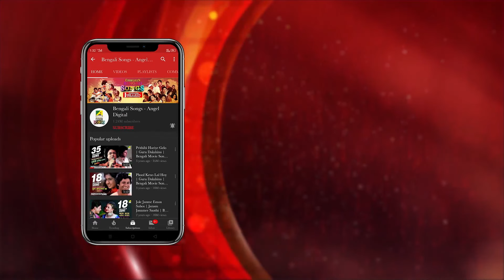Akash Jure Shuninu | Jharnatolar Nirjane | Rabindra Sangeet Audio Song | Papiya Ghosh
Listen to the melodious Audio Song "Akash Jure Shuninu : আকাশ জুড়ে শুনিনু" Rabindra Sangeet : রবীন্দ্রসঙ্গীত, in the voice of Papiya Ghosh, from the album Jharnatolar Nirjane.

Song : Akash Jure Shuninu
গান : আকাশ জুড়ে শুনিনু
Album : Jharnatolar Nirjane
Artist : Papiya Ghosh
Writer & Composer : Rabindranath Tagore
Mood : Happy
Theme : Nature
Label : Angel Digital

Also you can set this track as JioTune from your JioSaavan Music App